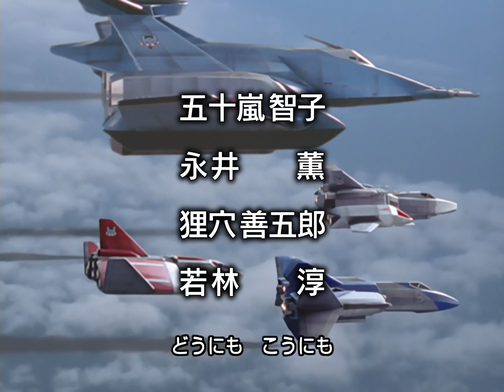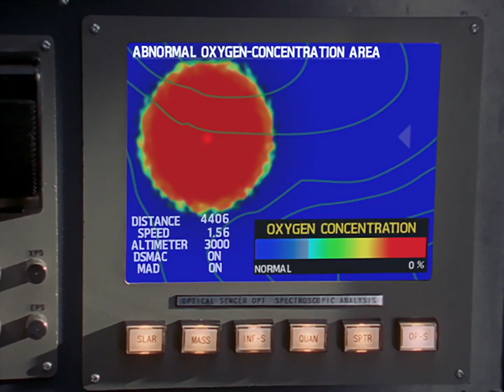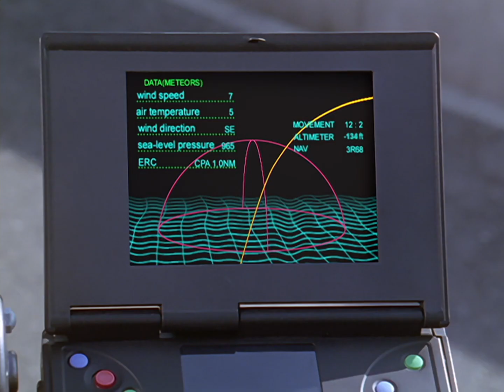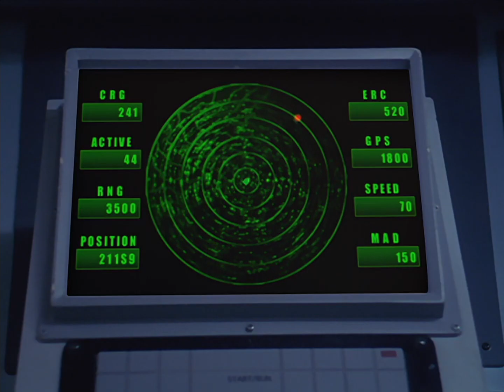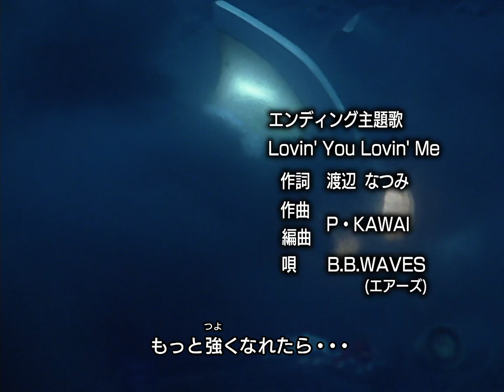ULTRAMAN GAIA Episode 21 "The Sea Of A Mysterious Light" (PREMIERE!!!!)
STORY
A new threat that condenses oxygen appears under the sea, and as XIG's Team Marlin heads underneath the waves to deal with the threat, Fujimiya confronts Gamu with the knowledge that this monster is a product of industrial waste dumped by humans.